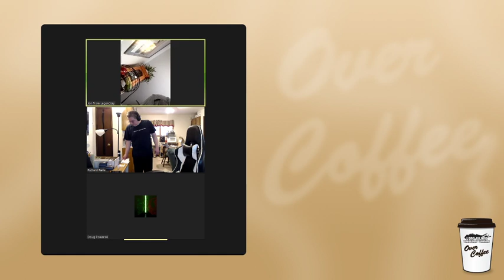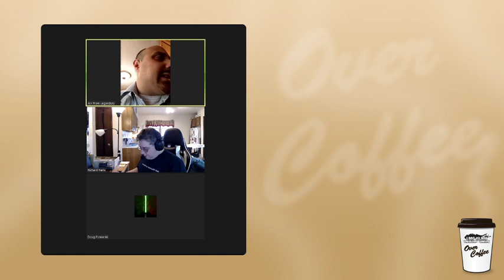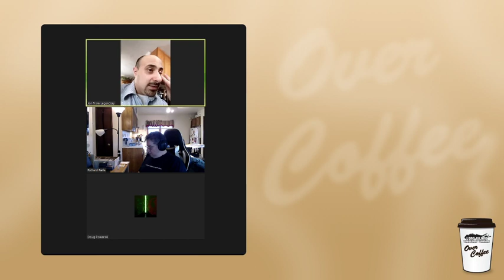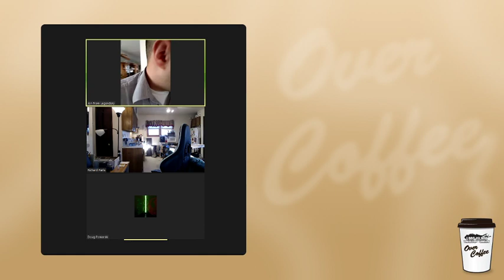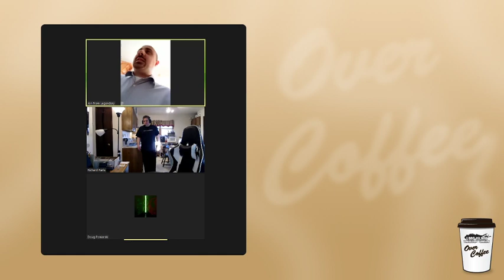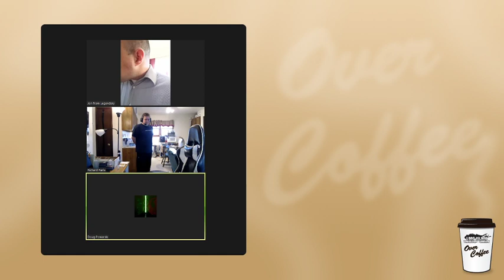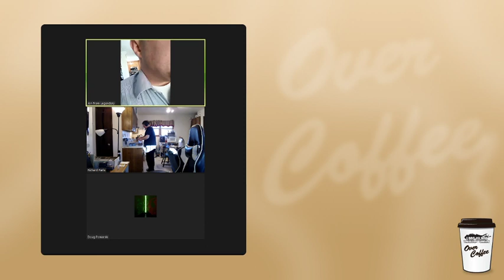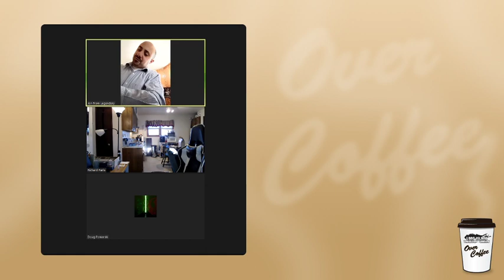LITT | Over Coffee, 4/26/2021